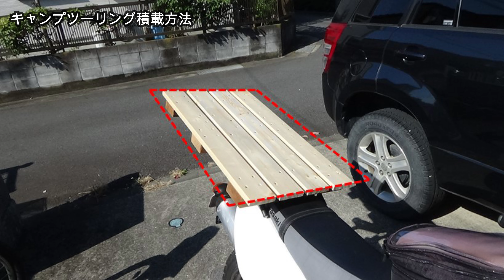【キャンプ道具】バイクでタープ泊、簡単にギアをパッキング【ロープワーク】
今回は、キャンツーギアの積載方法を解説します。バイクにキャンプ道具を積むのって面倒くさいですよね。バックパックに詰め込むとき、うまく入らずに何度も入れ直しませんか？私はそれが嫌で、ちょっと横着な方法でパッキングを行っています。バックパックを使わずにタープ泊の道具をバイクに積みます。そして、荷締めはロープワークで行います。では、ご覧ください。

■DDタープ4×4：
■KALINCO防水タープ：
■テントタープポール2本：
■モスキートネット：
■キャンプマット：
■Naturehike寝袋：
■メスティン：
■ナフロLEDランタン：

■関連過去動画：
ソロキャンプに最適！ワンポールタープテントに蚊帳をIN！ペンシル張り【ロープワーク解説】
【ロープワーク解説】ロープを切らずにタープを張る方法！【DDタープ張り方】